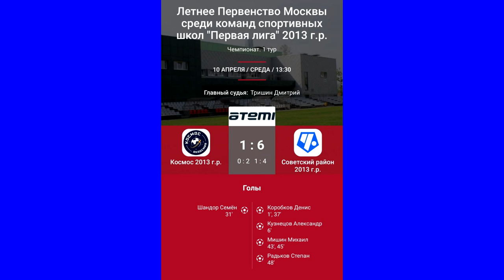10.04.2024 Футбол в Долгопрудном 1 игра